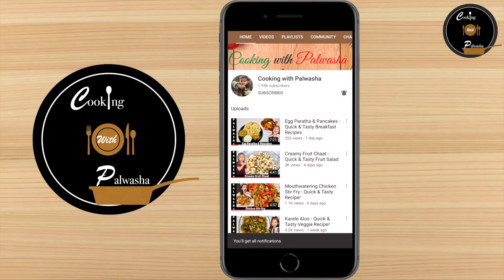Eid Special Tikka Karahi - Bakra Eid Ki Manpasand Recipe!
Today, Palwasha will be enjoying my Eid Specialty Tikka Karahi recipe.
Quick, simple and delicious! This will definitely have everyone asking for more.

*Ingredients:
- 1/2 Cup Oil
- 1 LB Beef cut into small cubes
- Beef marinated for 3 hours with 1 TBSP Ginger Garlic Paste
- 3 Tomatoes - Chopped
- 1 1/2 TSP Salt
- 1 TSP Turmeric
- 1 TSP Coriander Powder
- 1 1/2 TSP Red Chilli Powder
- 1 TSP Roasted Ground Cumin
- 1/2 TSP Curry Powder
- 2-3 Pieces Mace - crushed into small pieces by hand
- Cilantro, Green Chillies & Lime for garnish

We hope you enjoy. Let us know your feedback in the comments below.